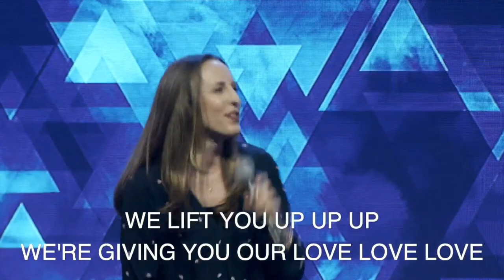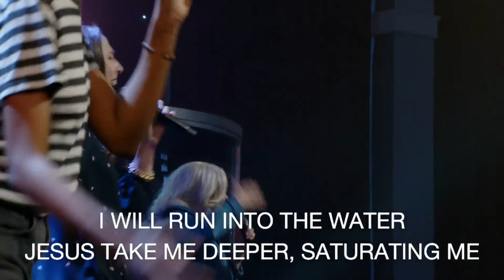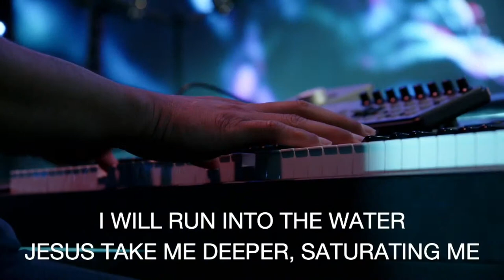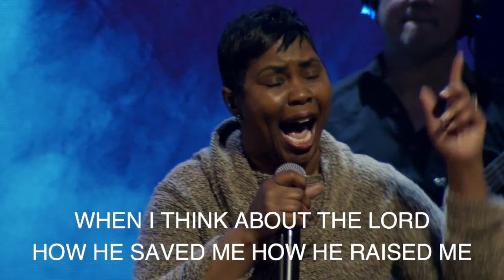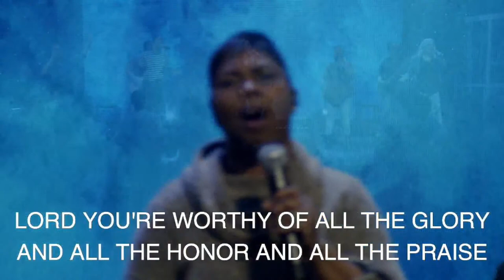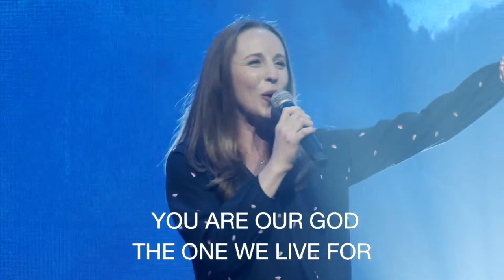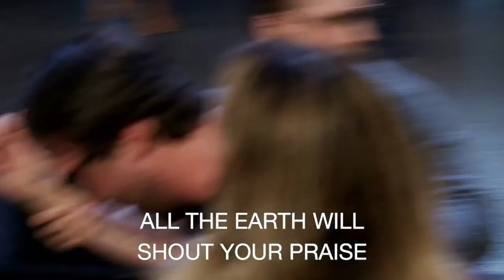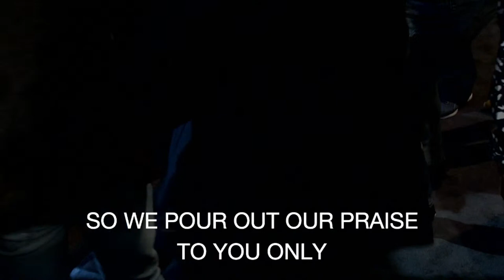Revival Nights #4 | Daniel Du Toit | World Harvest Church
Guest Speaker: Daniel Du Toit

Additional Information:
Service Times
Children's Services:
High School
Wednesdays @ 7 PM
Sundays | 11:30AM
The MVMT (Middle - College)
1st - 4th Wednesdays | 6:30 PM